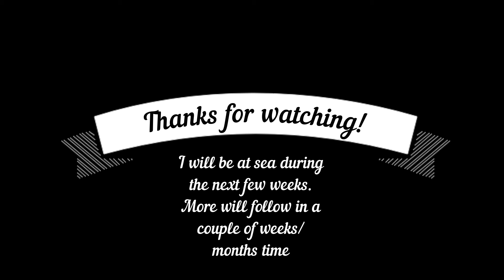2e World of Warships meme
My second WOWS legends video.

I Will be at sea during the next few weeks but i intend to make more video's afterwards. Enjoy the video and let me know what you think of it.